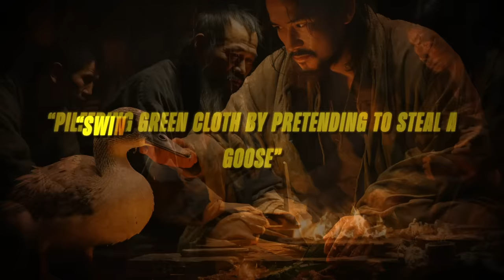The Most Notorious Chinamen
Welcome back to Nutty History! Today we are looking at the The Wicked Life of Criminals Around the World..some you've never heard before.